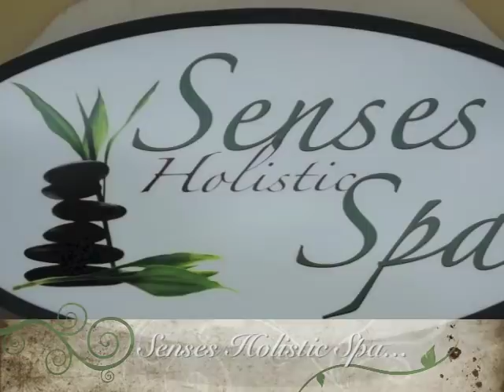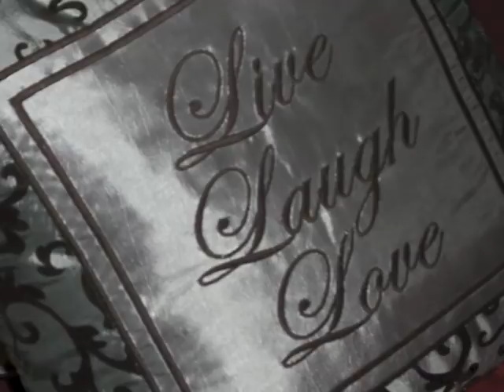Senses Holistic Spa, Stuart. Fl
We are an eco-friendly and organic spa didicated to a holistic and healthy approach to beauty.

Misión

Our mission is not only to take care of your physical body with our services, but also distress your mind and to nourish your soul.

Descripción

SENSES
Is Zen-like atmosphere that prepares you for a heavenly relaxation and rejuvenation. It was specially designed by Lorena, with an Asian/Moroccan flare to create your own sanctuary; for you to indulge and escape from your everyday busy life...